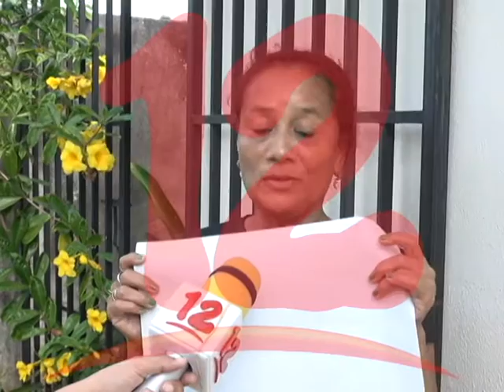Madre de reo Hayder Salazar exige su liberación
Sandra Odan, denuncia que su hijo Hayder Salazar habitante de Managua está detenido desde hace un mes en Ocotal,  Nueva Segovia asegura que es inocente.